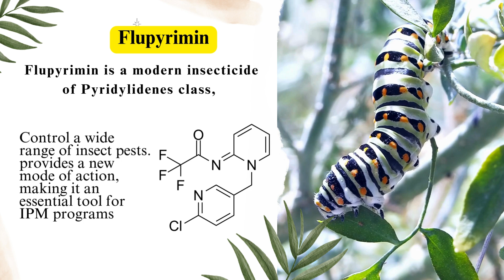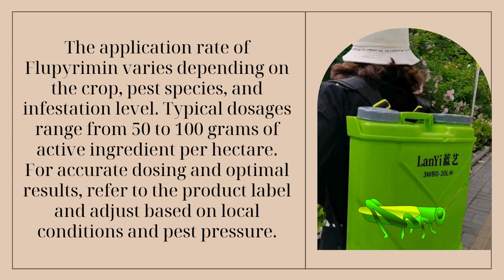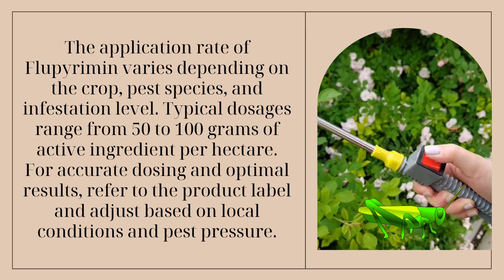Flupyrimin new Insecticide for Effective Rice Hoppers Control, Mode of Action, Uses & Dosage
Discover the modern insecticide Flupyrimin, from the Pyridylidenes class, designed for effective pest control in crops.